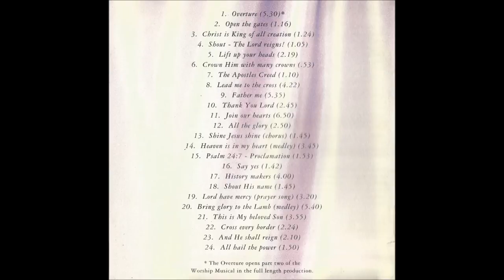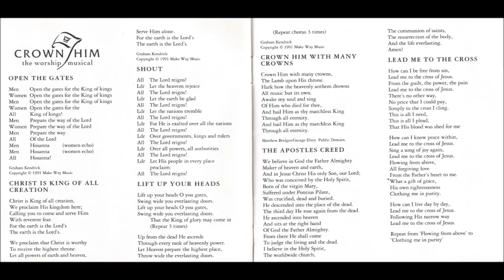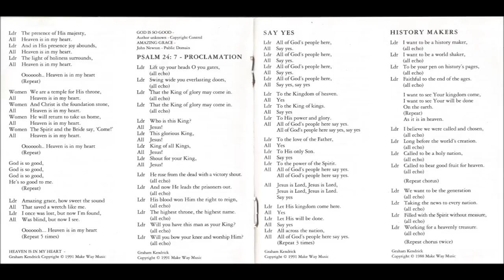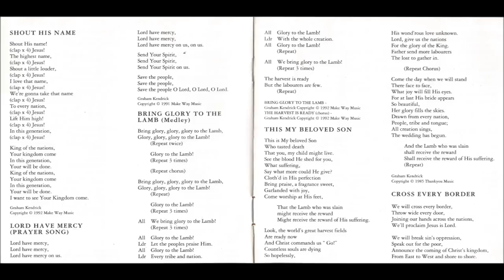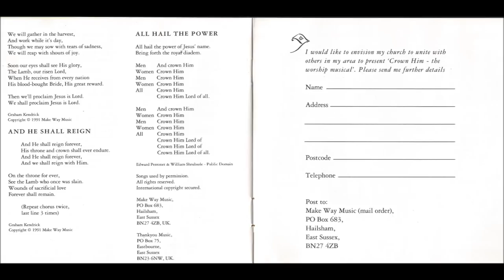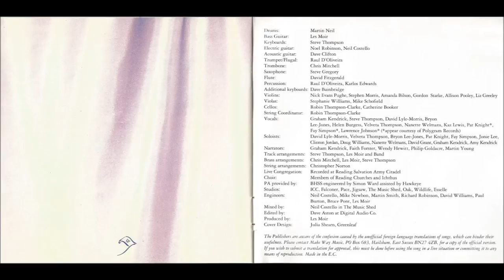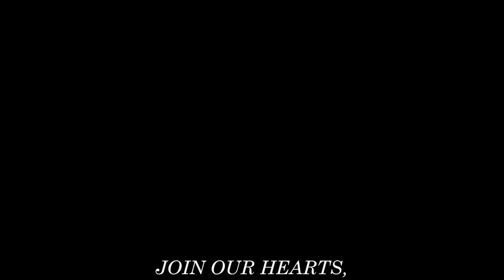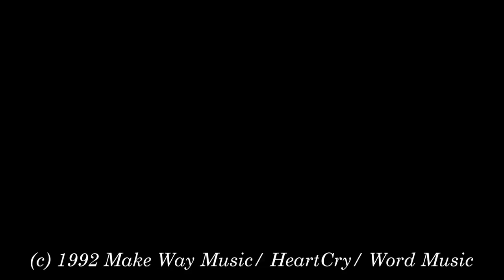Graham Kendrick- Join Our Hearts (Crown Him The Worship Musical) (Full) (1992)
Video # 115

Executive Producers: Make Way Music

Producer: Les Moir

Arrangements: Steve Thompson, Les Moir, Martin Neil, Chris Mitchell, Raúl D'Oliveira, Chris Norton

Mixing by: Brent King, Dan Cleary

Sound Engineering: Neil Costello, Mike Newbon, Martin Smith, Richard Robinson

Recording Studios: ICC Studios, London, United Kingdom; Falconer Studios, London, United Kingdom; Pace Studios, London, United Kingdom; Jigsaw Studios, London, United Kingdom; Esselle Studios, London, United Kingdom; Wildlife Studios, London, United Kingdom; Oak Recording, London, United Kingdom; The Music Shed Recording, London, United Kingdom

Sound Recording: Simon Ward

Recorded Live at: Salvation Army Citadel, Redding, England, United Kingdom

Worship Leader: Graham Kendrick

Album: Join Our Hearts (Crown Him The Worship Musical)

- Overture 0:00

- Open The Gates 5:14

- Christ Is King Of All Creation 6:27

- Shout The Lord Reigns 7:55

- Lift Up Your Heads 8:57

- Crown Him With Many Crowns 11:14

- The Apostle's Creed 12:10

- Lead Me To The Cross 13:16

- Father Me 17:39

- Thank You Lord! 23:51

- Join Our Hearts 27:06

- All The Glory 33:29

- Shine, Jesus, Shine 36:24

- Heaven Is In My Heart 38:13

- Psalm 24:7 (Proclamation) 41:56

- Say Yes! 43:48

- History Makers 45:31

- Shout His Name 49:07

- Lord, Have Mercy 50:49

- Bring Glory To The Lamb 54:09

- This Is My Beloved Son 59:44

- Cross Every Border 1:04:34

- And He Shall Reign 1:07:02

- All Hail The Power 1:09:23